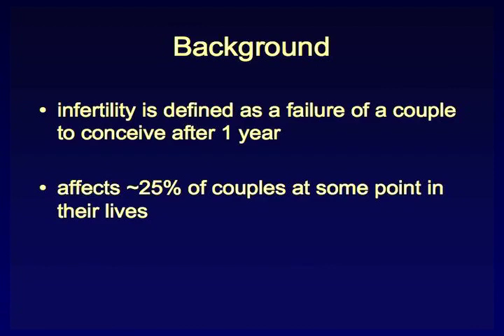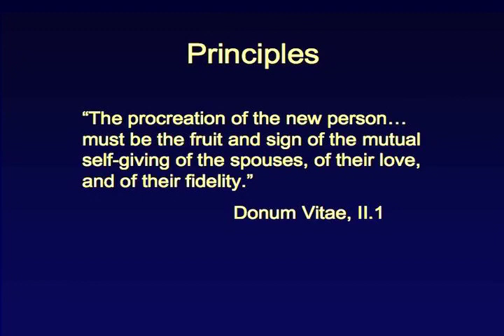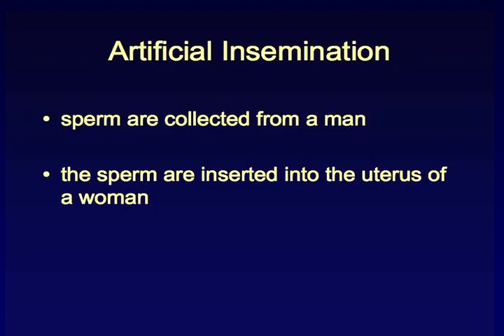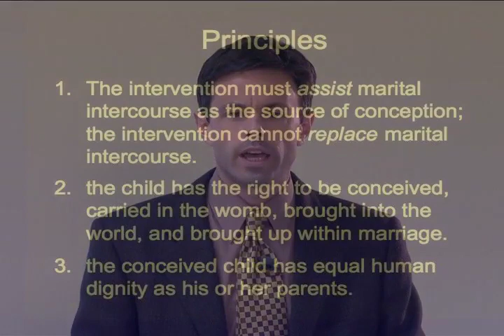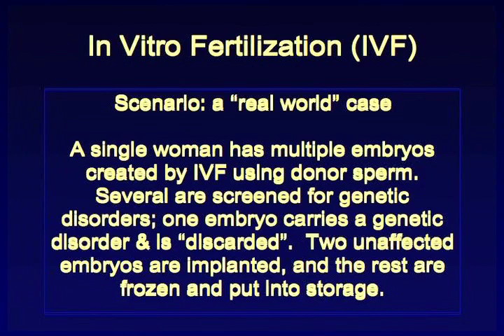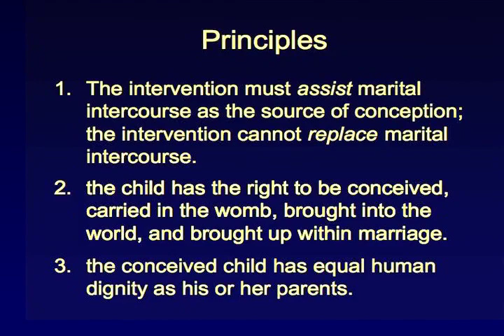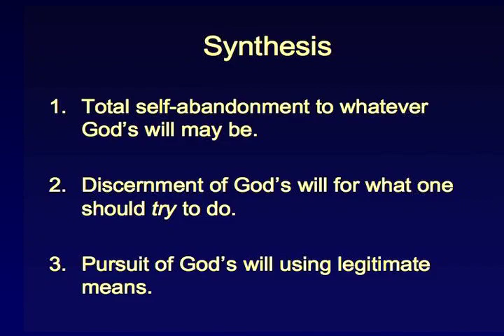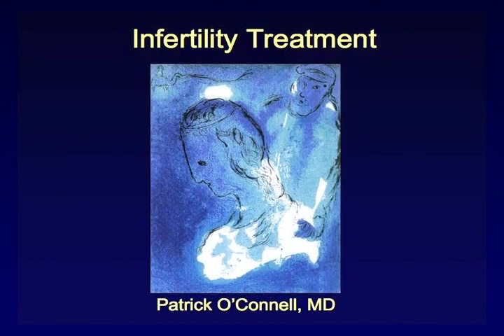Infertility Treatments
How is a faithful Catholic couple to make sense of infertility treatments when some treatments are perfectly legitimate while others are incompatible with human dignity? This talk lays out the core principles for evaluating any particular treatment for infertility and then applies these principles to commonly-used treatments.